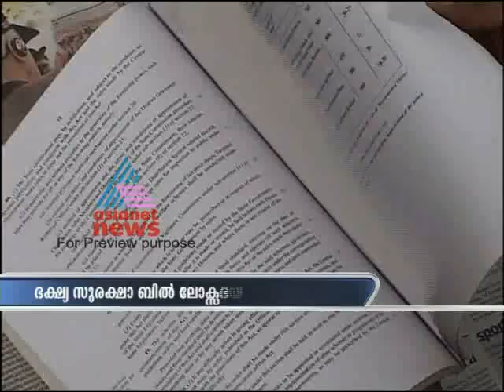Asianet News@1pm Dec 22,2011 Part 1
Stories:
1)Food Safety bill in Lok Sabha
2)Waste management system gone in vein
3)Lokpal in Lok Sabha
4)Mullaperiyar dam issue
5)Ice cream parlour case in court
6)Riot in Syria
7)English Primere League